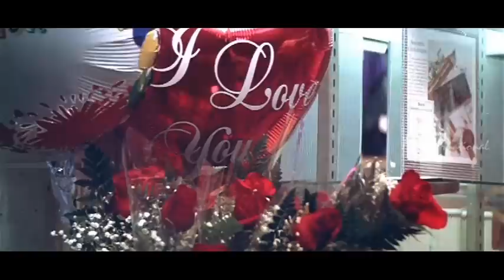Jeans | Tamil Movie | Scenes | Clips | Comedy | Songs | Prasanth-Aishwarya part at airport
Jeans

Star Cast: Prashanth, Aishwarya Rai, Lakshmi, Nasser, Raju Sundaram, S.V.Sekhar, Senthil, Radhika, Geetha
Direction: Shankar
Lyrics: Vairamuthu
Language: Tamil

Prashanth and Nasser play dual roles in this film. Viswanathan or Visu (Prashanth) and Ramamurthy or Ramu (Prashanth) are the twin sons of Nasser and the three of them manage an Indian restaurant in Los Angeles. Nasser doesn't encourage even a hint of a difference between his sons and makes sure the two even dress alike. Aishwarya Rai and her grandmother Lakshmi arrive in Los Angeles for an operation for Lakshmi and during their stay, Love blooms between Visu and Aishwarya. When Nasser declares that he would marry his sons to twin girls only, Lakshmi fibs that Aishwarya too is one of a pair of twins. When Nasser and his sons travel to India to meet the other girl, Aishwarya begins to pose as Vaishnavi, the second twin. How the love pair come out of this tangle is the rest of the story.